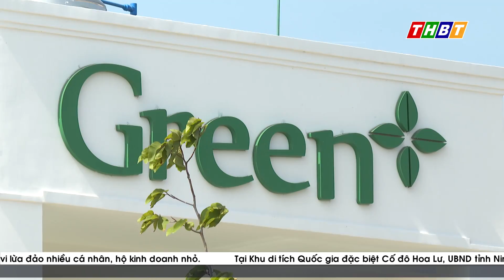HĐND TỈNH GIÁM SÁT HIỆU QUẢ KÊU GỌI ĐẦU TƯ LẤP ĐẦY KCN GIAO LONG